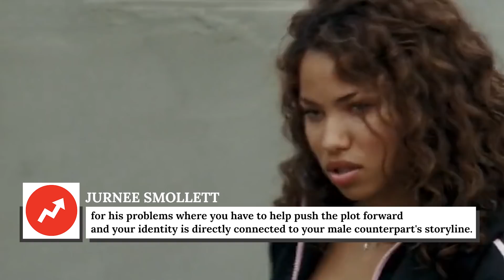Denise From Full House Is Drop-Dead Gorgeous Now In Her 30s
Remember Denise from Full House? She was a recurring character, but she made a big impression as Michelle's school pal and partner in crime. And she was Little Richard's niece!

You may not have noticed that Jurnee Smollett, the actress who played Denise on that beloved 1990s sitcom, has gone on to a thriving acting career as an adult. Yes, that was Denise from Full House in Lovecraft Country and Birds of Prey. And she's been in plenty of other stuff in the meantime, racking up a truly impressive list of credits. Plus, she comes from a famous family, though it's not Little Richard's in real life.

She's talented, accomplished, and Denise from Full House Is drop-dead gorgeous now in her 30s.

Full house of her own | 0:00
Heading to the bayou | 1:57
Growing pains | 3:03
Steady TV gigs | 4:05
Altruistic efforts | 5:02
Marriage and motherhood | 5:57
All about family | 7:15
Finding her canary cry | 8:05
Getting disruptive | 9:08
Moment of rebirth | 10:28